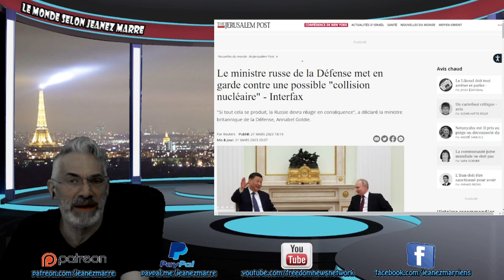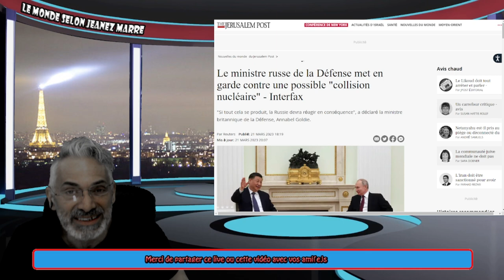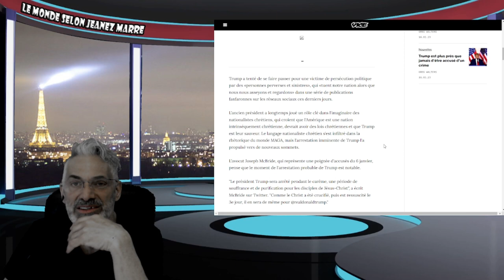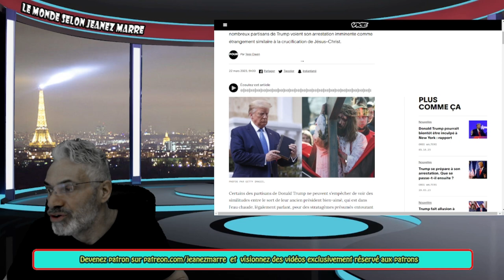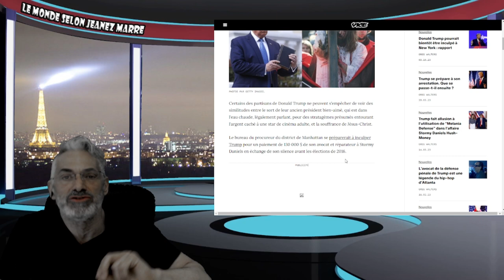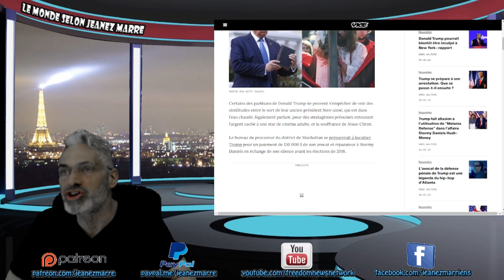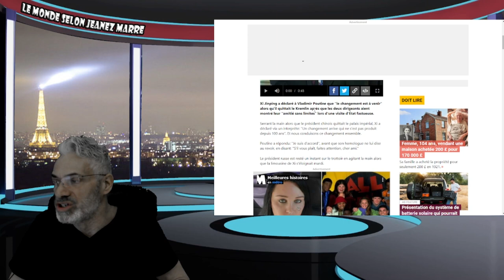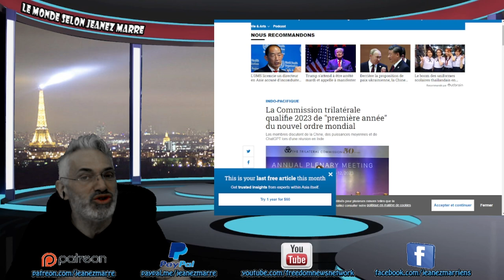Xi dit à son "cher ami" Poutine le changement arrive;Et nous conduisons ce changement ensemble.